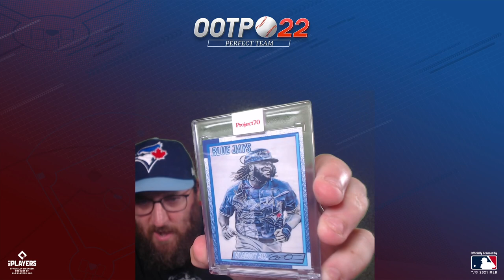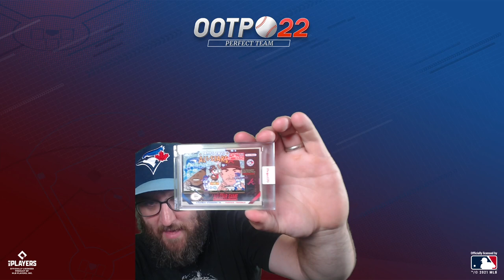This Week in Perfect Team #131 - Lineup Of Content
We have something a little different this week, it's the Lineup of Content